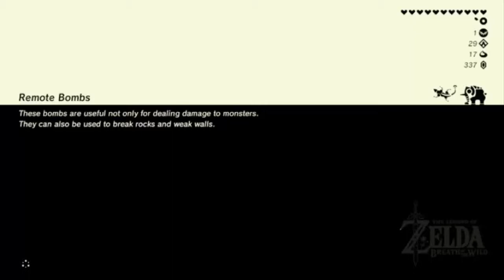The Legend of Zelda: Breath of the Wild | Part 39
Welcome back to The Legend of Zelda Breath of the Wild! In this episode we meet up with Teba and begin our mission to take back Vah Medoh from Ganon.

If you like this episode of "The Legend of Zelda Breath of the Wild" Check out some other episode's in the playlist below!